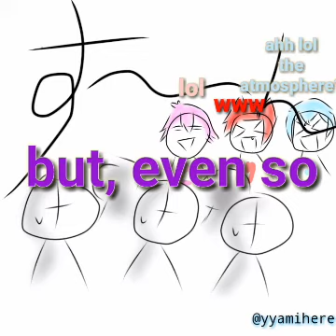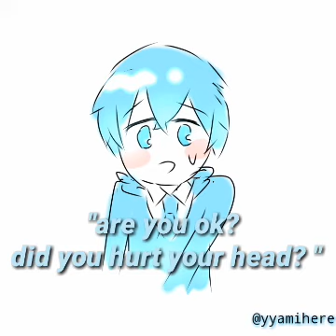[Sutopuri Animation(?)] Root's Dark Side【Naa-kun ver.】[すとぷり] (ENG SUB)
My first video yeaayy
So yeah this is just trying animatic